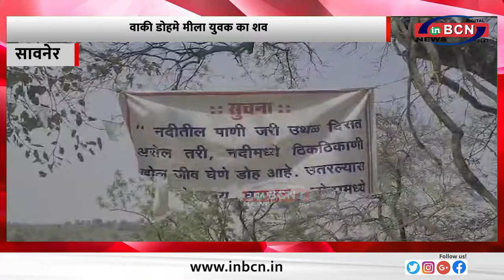वाकी डोहमे मीला युवक का शव ... ... INBCN NEWS